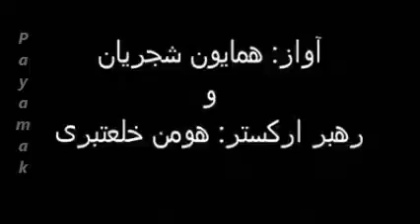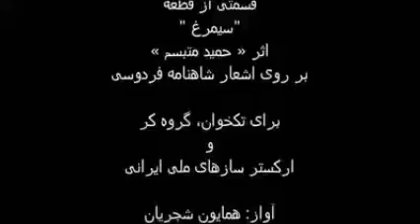‪قسمتی از قطعه سیمرغ از همایون شجریان